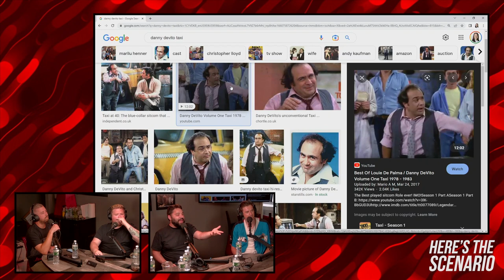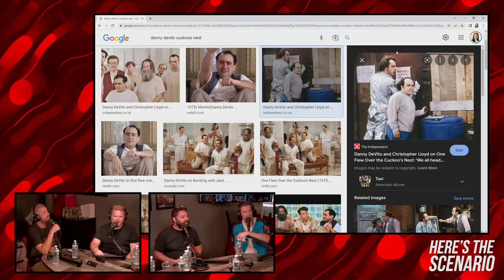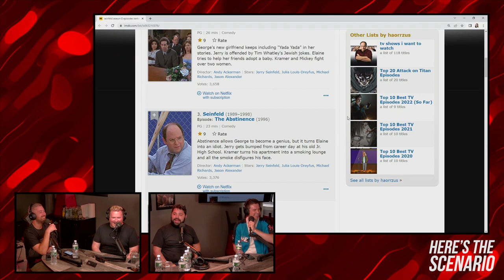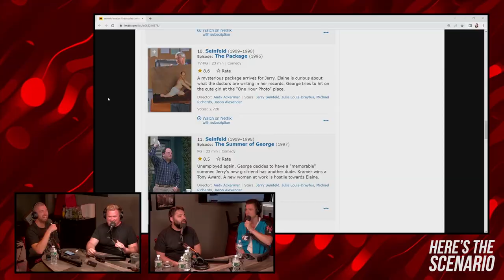EP #83: The Skill of Love (with Raanan Hershberg) | Here's The Scenario Podcast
Raanan Hershberg is here and he refuses to wear headphones! We discuss macho babies, fun facts about "Into the Wild," and the mechanics of a guillotine. Also in this episode, we set a new record for least questions answered.

0:00 Raanan breaks our sacred rule
4:09 Cannon gets butt-hurt about his thumb
6:00 Arguing about Rage Against the Machine
9:04 Skills we'd like to have
14:54 Macho babies and guns
19:15 Fun facts about "Into the Wild"
23:20 The longest answer yet
26:40 Raanan wants to be skinny
30:30 The mechanics of a guillotine
35:34 Come see us live!
42:45 Always Sunny, Simpsons, or Seinfeld?
48:21 The best episodes of Seinfeld ranked
54:27 Survivalist comedians vs the world

New episodes drop every Wednesday via The Laugh Button

FOLLOW THE HOSTS:
Mike Feeney @MikeFeeneyComedy
Instagram, Twitter, TikTok: @iammikefeeney

Mike Cannon @MikeCannonComedy
Instagram, Twitter, TikTok: @iammikecannon